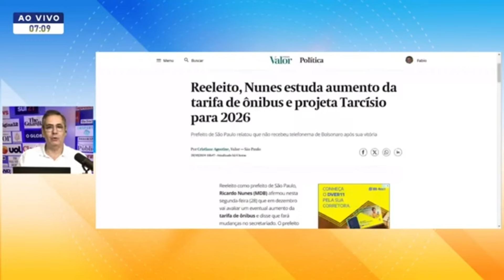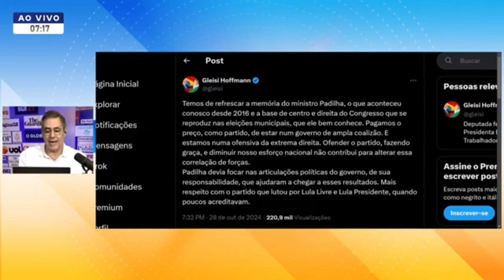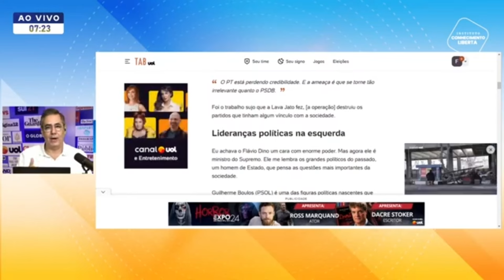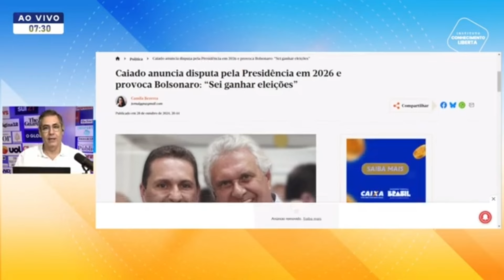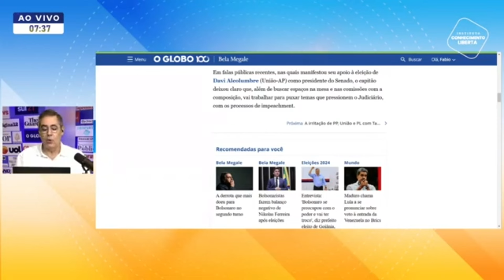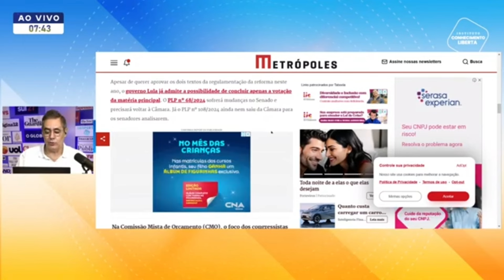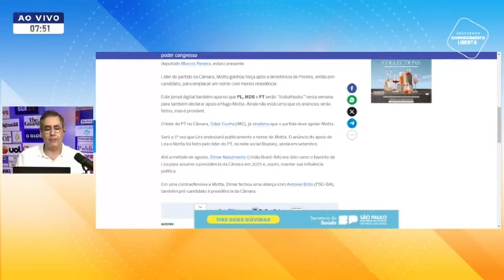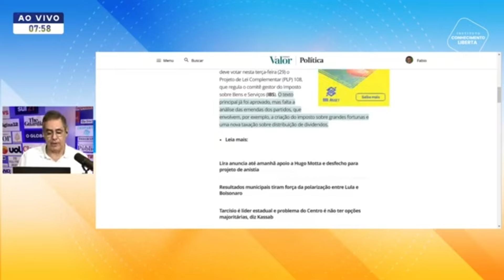DESPERTA ICL - 29/10/24 - REVÉS DE LULA E BOLSONARO E VITÓRIAS DE KASSAB FORTALECEM CENTRÃO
Reeleito Nunes pensa no aumento da passagem de ônibus;

Nunes projeta Tarcísio para 2026;

Sociólogo Jessé Souza diz que esquerda desistiu de lutar e Brasil vai virar Irã;

Vitória de PSD e MDB abrem disputa pelo centro de olho em 2026;

Bolsonaro é “atormentado” por radicais do PL;

Caiado anuncia disputa pela presidência em 2026 e causa incômodo em Bolsonaro;

Congresso volta às pautas polêmicas logo após eleições;

Motta é lançado para presidência da Câmara;

Metade dos candidatos a prefeito do PSD foram eleitos;